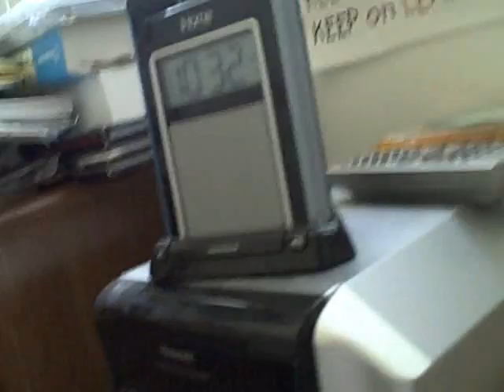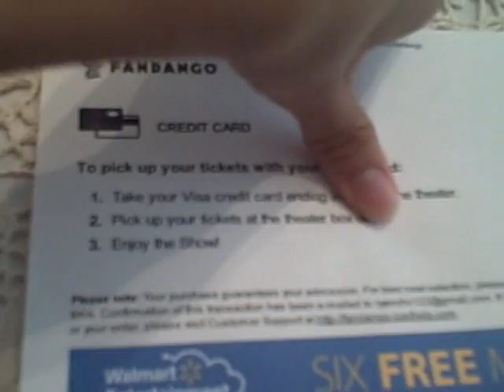Ryan's Day Out #4 (The Dark Knight Rises!!)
On July 20th, Ryan saw The Dark Knight Rises. It was one of the biggest days in Ryan's life. And now after all the anticipation, here is Ryan's whole day/adventure of the day the conclusion of Nolan's Batman trilogy ended. ENJOY!!